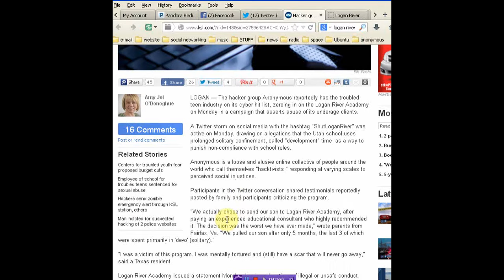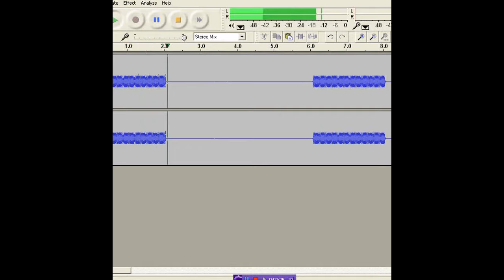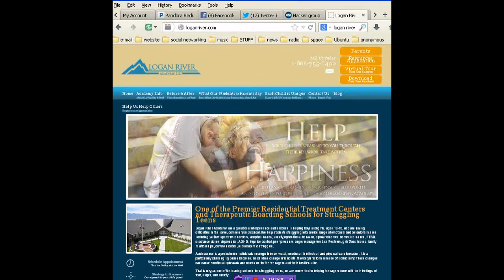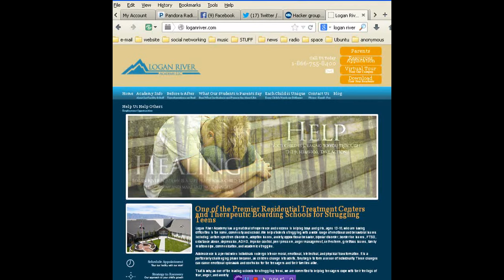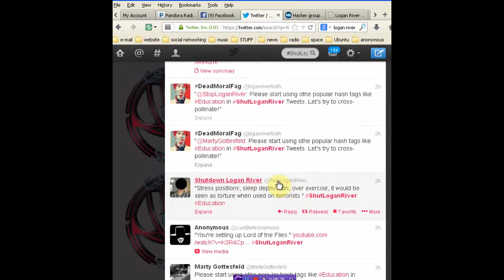Demand Logan River open its doors to alternative media